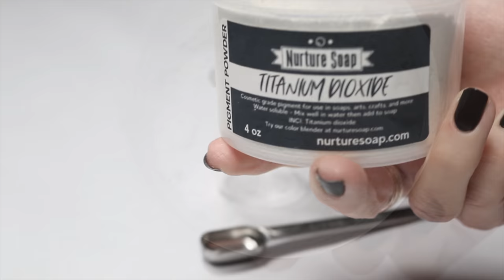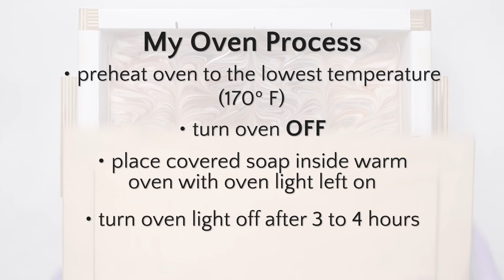Ultra Thin Swirl Soap Making | Soap Challenge Club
Making my soap for the Soap Challenge Club’s Ultra-thin Horizontal Swirl technique.  I also included some clips of my other two attempts at the end of the video (one of which I thought was a fail but ended up being my favorite).
- Holly  :)

••• LINKS MENTIONED •••

00:00 Intro
00:54 Colors
01:54 Blending Oils & Lye
03:10 Dividing & Coloring
05:28 Pouring the Soap
06:37 Ultra-thin Swirl
08:44 Cutting & Planing
09:47 Steaming
10:04 Final Photos
10:22 Second Attempt Swirl
11:26 Third Attempt Swirl
12:20 Cutting & Planing

••• SAFETY INFO •••

Remember to always wear safety glasses and gloves when making soap. If you’d like more info on lye safety or basic soapmaking, check out these video series:

In case you’re interested or need a link to something you see, I have an affiliate store where I’ve listed all of the soap making supplies and materials that I purchase on Amazon:

If you use those links to buy anything, it won’t cost you anything extra, but I will receive a very small percentage of the sale.  Every little bit helps, though, so thank you very much if you do!  :)

••• RECIPE •••
Total recipe weight:  1050g
Mold Size:  9¾ x 6¾ x 1¼”
Bars are about 3" x 2¼" x 1⅛"
(I used my old BrambleBerry 9 bar slab mold without the silicone liner)

I used one of the recipes provided to us in the Soap Challenge Club tutorial.

Superfat: 5%

Sodium Hydroxide (NaOH) & Distilled Water:
33% lye solution (Lye Concentration = 33% if using Soap Calc)
Water = 2 x NaOH

Use a soap calculator like the one at Majestic Mountain Sage or Soap Calc to calculate the amount of sodium hydroxide required for your recipe.

Essential Oil Blend:
(one of my favorites…smells like sweet peppermint candy to me)
Lavender - 3 parts
Rosemary - 2 parts
Peppermint - 1 part

••• WHERE I PURCHASED INGREDIENTS •••

Oils & Butters - Soaper’s Choice
Sodium Hydroxide
Essential Oils - Camden Grey
Orange Clay- Symphony Scents
Brown Clay - Symphony Scents
Indigo Root Powder - Botanical Colors

••• SOME OF MY SOAP MAKING EQUIPMENT •••

✨ List of everything

Gloves- hard to find the ones I used - try kitchen dishwashing gloves
IR Thermometer

Mini Ball Mason Jars
Glass beakers with handles
Small Stainless Pitcher
White Batter Bowl
12 Cup Stainless Pot
8 Cup Stainless Pot

Colorful Stir Sticks
Glass Stir Rod
Stainless measuring spoons

Spatula Spoon
Small silicone spoons (8.5”)
Disposable pipettes

Vegetable Peeler for trimming
Slicer- Bud’s Woodshop-Etsy
Planer- CustomSoapStamps-Etsy

••• VIDEO EQUIPMENT •••

••• MUSIC INFO •••